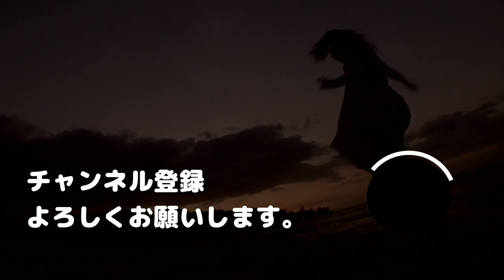【変態映画②】完全に常軌を逸した映画 3選【おすすめ映画紹介】【韓国映画】【フランス映画】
常識をはるかに超えた。行きつくところまでイッてしまった…
【閲覧注意】完全に常軌を逸した映画 3選です。

「クラッシュ」
【Amazon DVD&Blu-ray】⇒
【Amazonプライム】⇒
【U-NEXT】⇒配信中

「お嬢さん」
【Amazon DVD&Blu-ray】⇒
【Amazonプライム】⇒

「RAW 少女のめざめ」
【Amazon DVD&Blu-ray】⇒
【Amazonプライム】⇒
【U-NEXT】⇒配信中

※配信情報は投稿日現在のものです。